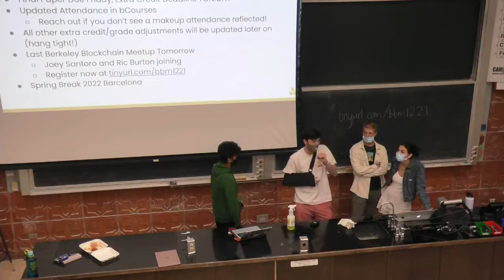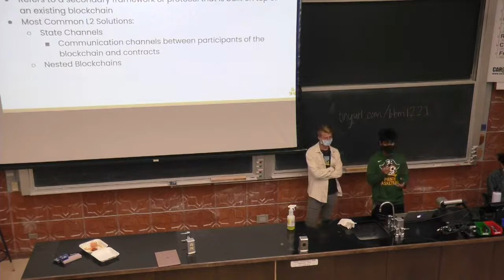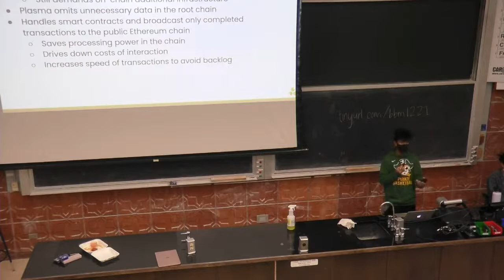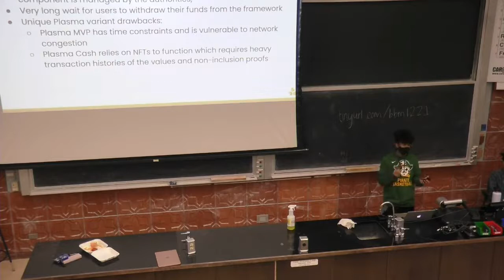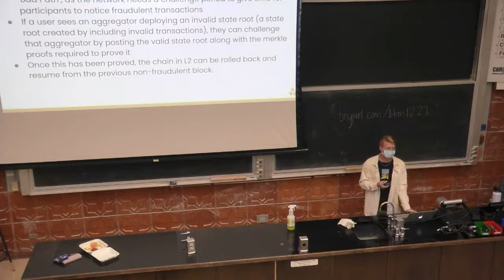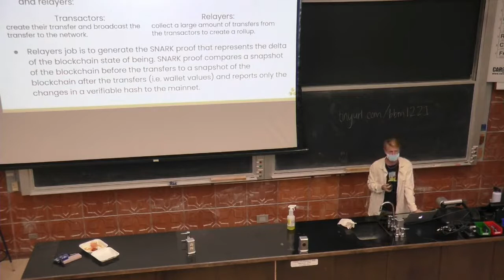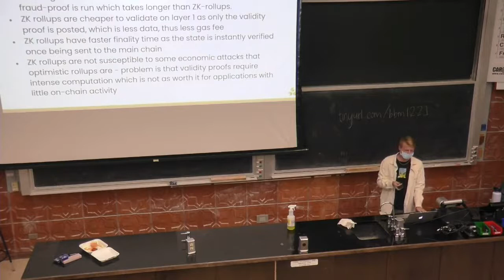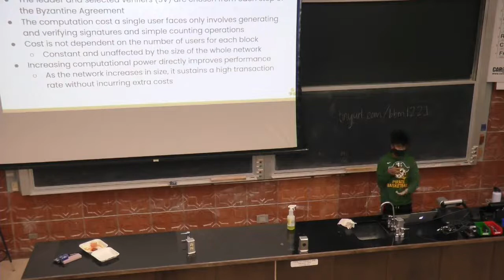Lawson Graham - Lecture on Blockchain Scalability Solutions (Plasma, Rollups, etc.)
This video was taken from the Blockchain Fundamentals class at the University of California, Berkeley where Lawson was a guest speaker asked to speak on the topic of Blockchain scalability!